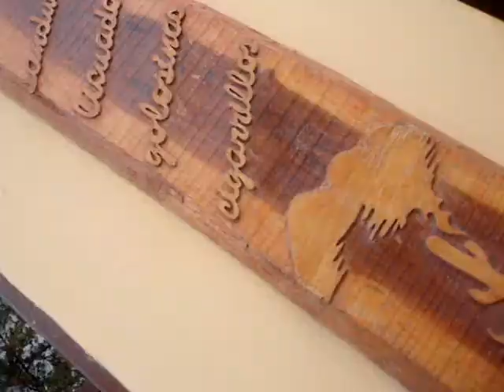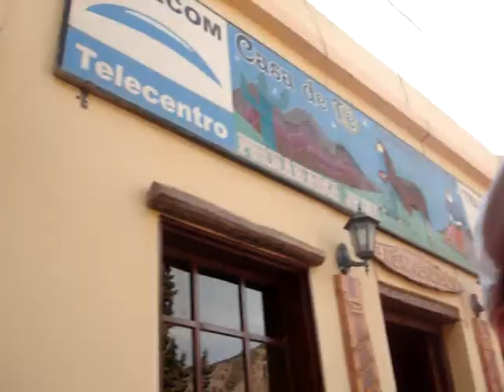Ballenga 4ºparte Documental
Purmamarca.

aqui nace la frase que distinguio al viaje...

"a mi me parece un bolishoping"...

El mejor video para mi...